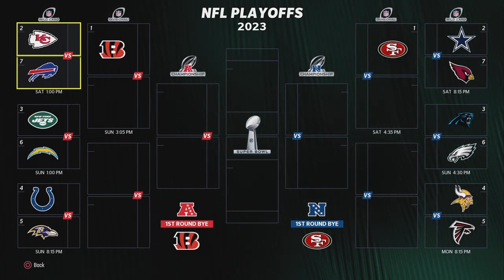50 PASSING TOUCHDOWNS AS A ROOKIE | Madden 24 Superstar Mode PS5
WE’RE PLAYING SUPERSTAR MODE!! Really big game today against the Browns.

DROPPING VIDEOS EVERY. SINGLE. DAY.